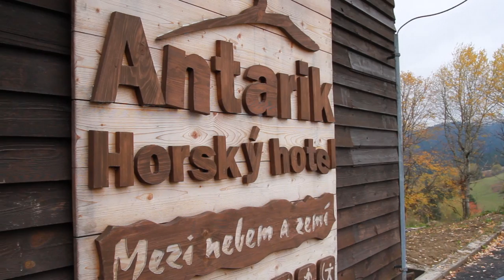Phdr. Jana Cachová - profilový dokument